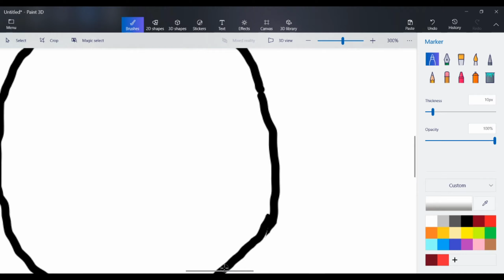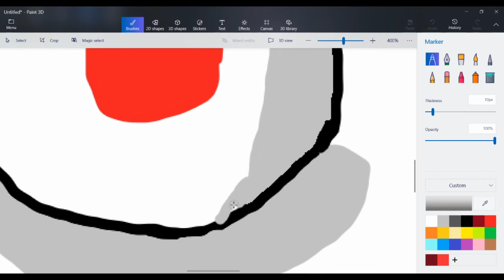Drawing Japanball!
This drawing video was sped up to 300%. :) Also, this drawing of Japanball is based on "Countryballs" (or as some may call "Polandball").